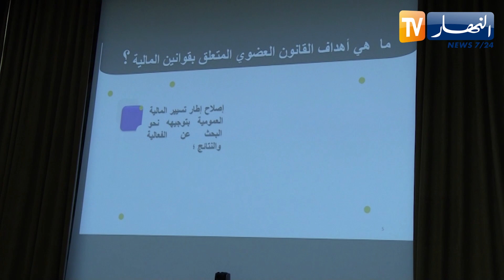قانون المالية: لجنة المالية تستمع إلى المدير العام للخزينة والتسيير المحاسبي